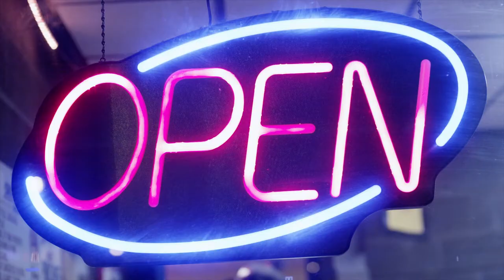UNITED SKATES trailer | BFI London Film Festival 2018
Debut filmmakers Winkler and Brown document a vivid and thrilling subculture that works on many levels: it employs self-expression as an artistic tool and generates social gatherings, it’s a popular family hobby and it makes the best use of community space. It’s not widely known that hip-hop artists such as Dr. Dre, Queen Latifah and Busta Rhymes began their music careers lighting up these events, now referred to as ‘adult nights’ – themed evenings catering specifically for black audiences. United Skates explores the origins of the phenomenon, how it impacted race issues, the different skating styles and the economic issues throwing doubt on the future of these rinks. It’s a thrilling documentary with dope cinematography and skaters showing off dazzling moves. Keep rollin’, rollin’, rollin’.